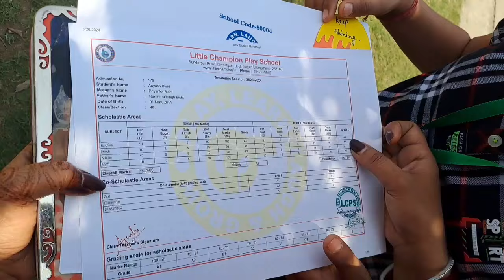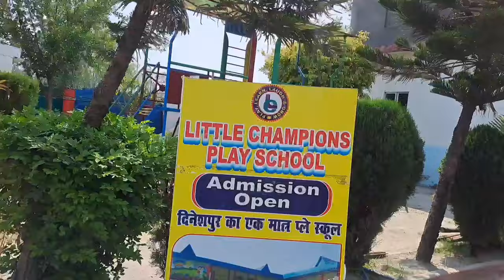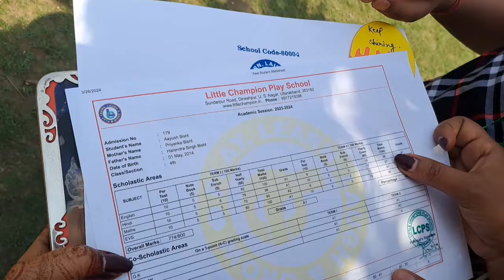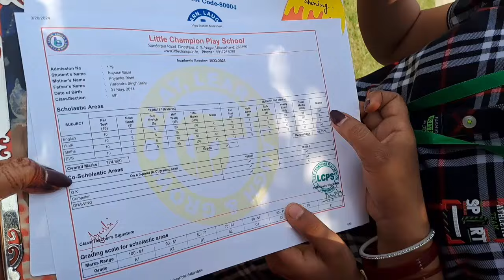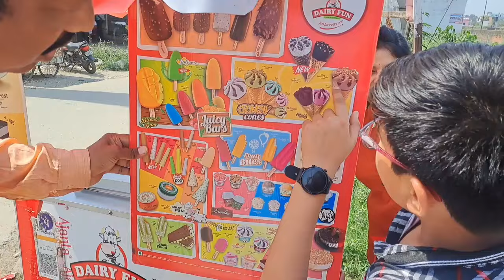साल भर की मेहनत का( रिजल्ट) 💁Vlog और रील के लिए Best Digitek 14 Inch Ring Light with Stand रु 1300 🌹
digitic ring light
best_ ringlight
affordable_ ringlight

Link👇

Limited-time deal: DIGITEK® (DRL-14C) 14 Inch LED Ring Light with 5ft Stand & Smartphone Mount - USB Powered, Color Switch Mode, Brightness Control, Dual Temperature - For Photo & Video Shoots, Makeup, Vlogging!

ring light
best of a double ring light
videos and real ring light
ring light for videos and real
affordable ring light
digitek ring light unboxing
Amazon ring light unboxing